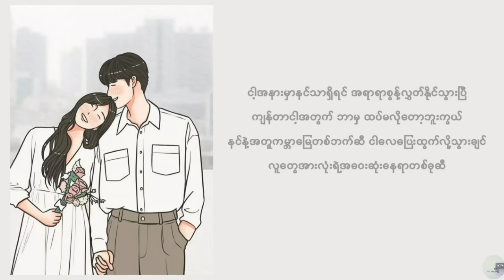နင်သာရှိရင် - Nine One & Gae Gae (lyrics video)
This is not my song and I don't  own any of the rights to this song, if you are a copyright owner and want to work to be removed from my channel, please message me on youtube and then I'll delete it immediately